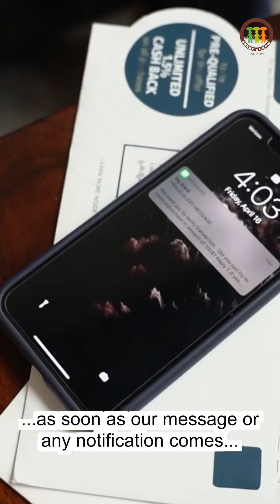Why using your phone 📱 can be DISTRACTING| Himanshu Ashok Malhotra | SAG से सीखो